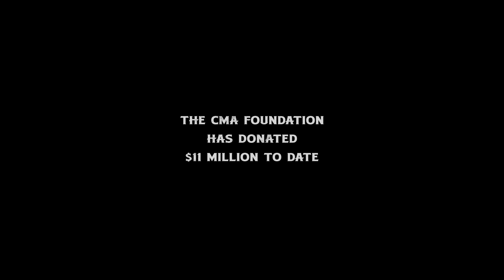Music Matters | CMA Fest 2015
The CMA Foundation invests in instruments, equipment and our teachers to inspire the next generation of exceptional leaders. Because music education matters.